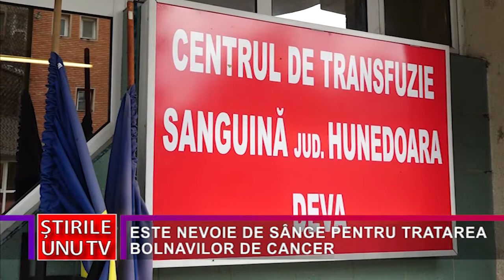ESTE NEVOIE DE SÂNGE PENTRU TRATAREA BOLNAVILOR DE CANCER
Donarea de sânge este un gest nobil. Aproape 8.000 de hunedoreni au făcut acest gest anul trecut, unul complet pandemic, însă nevoia de sânge în spitale este mare, pentru tratarea diferitelor afecțiuni, și mai ales a celor oncologice.